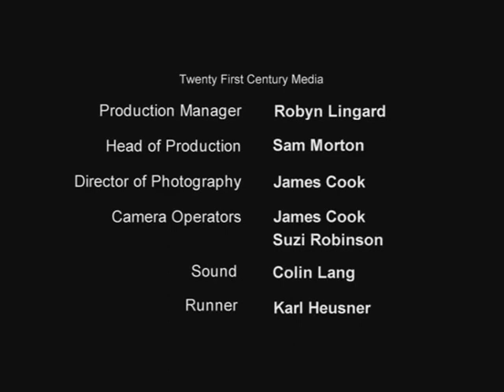14 Psychosocial Interventions in Medication Management